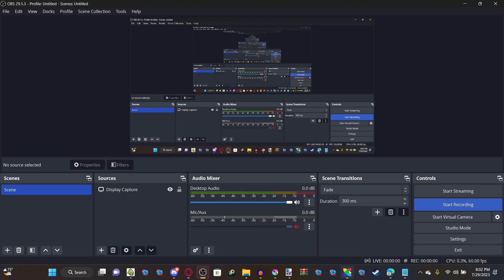Hypersonic - Pluto's Reprisal Gameplay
The Smallest Celestial Object Ever Found vs the Smallest Planet in the solar system